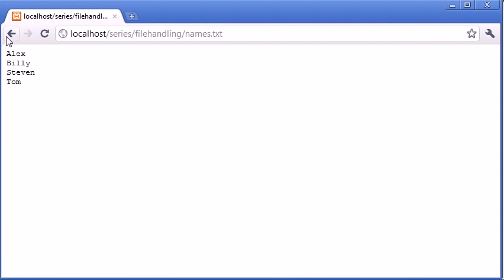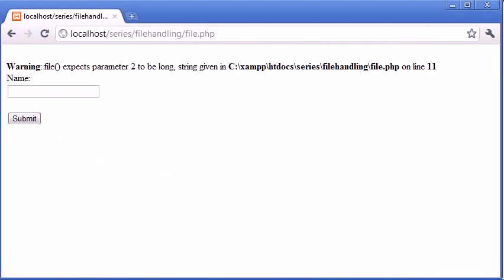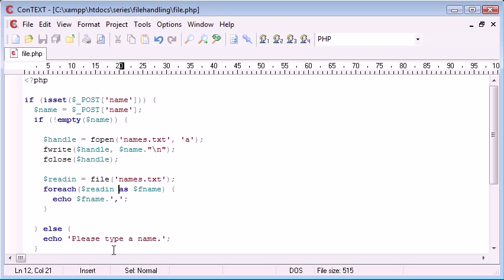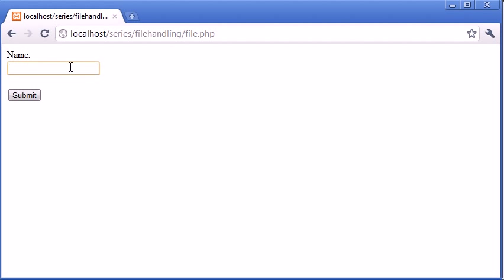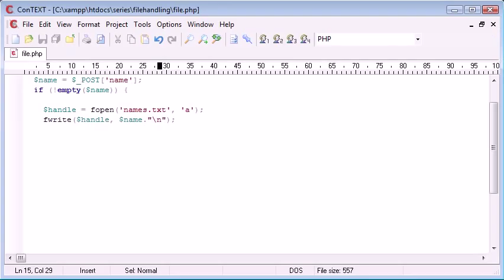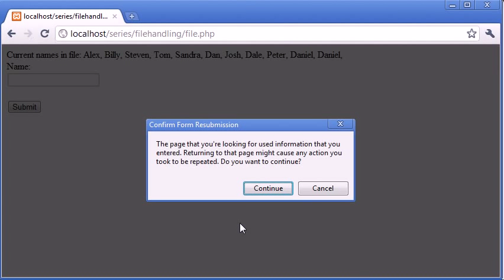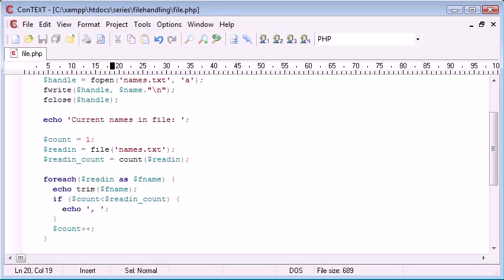Beginner PHP Tutorial 78 File Handling Reading a File